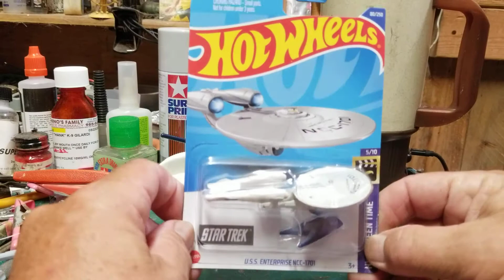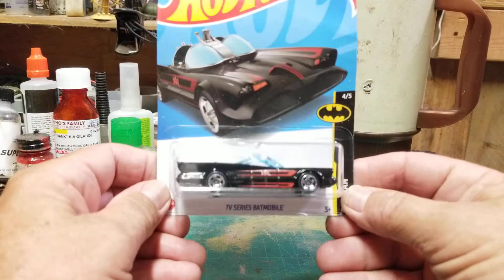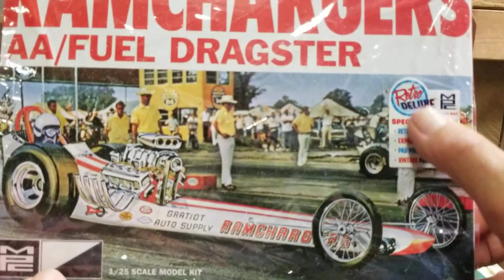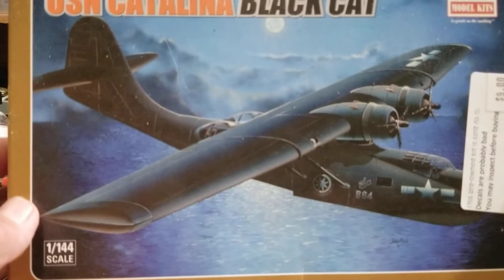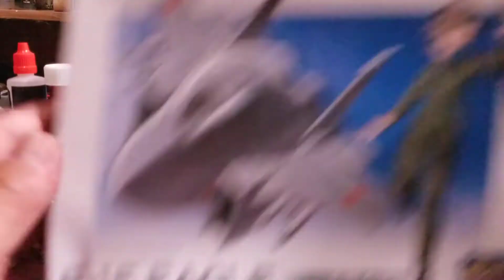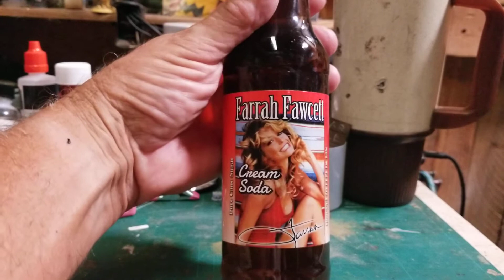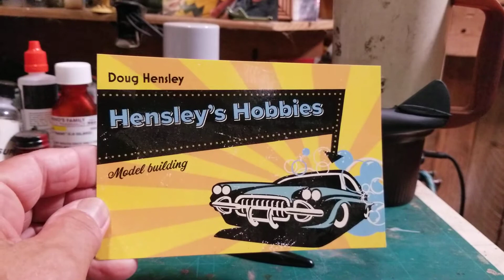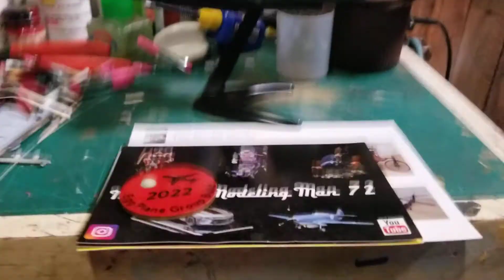new stuff, mail call, bench update, general tomfoolery